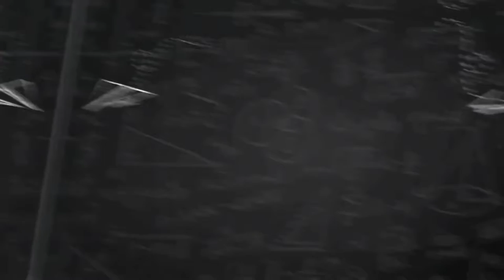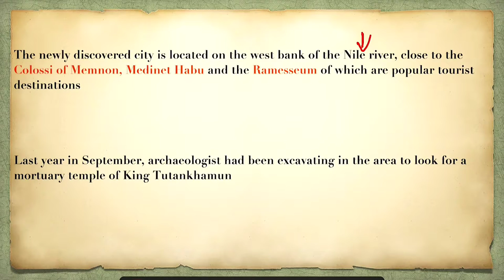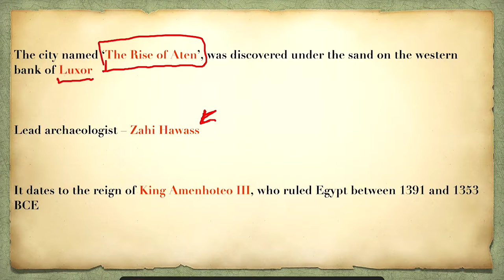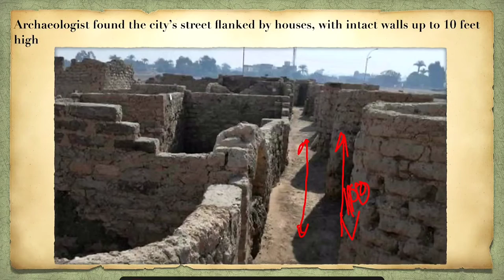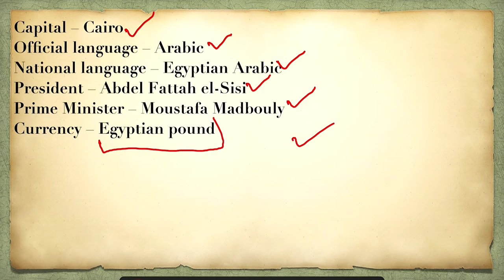3000 Year Old Lost Golden City of Luxor Discovered | मिस्र में 3000 साल पुराना शहर मिला | UPSC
3000 Year Old Lost Golden City of Luxor Discovered | मिस्र में 3000 साल पुराना शहर मिला | UPSC

👉🏻 A shortfilm on women safety co-produced by online study academy

Hindi
English
Railways
Ntpc
UPSC
IAS
IPS